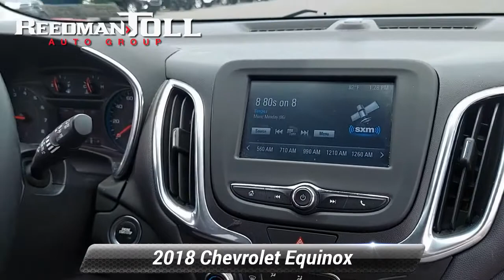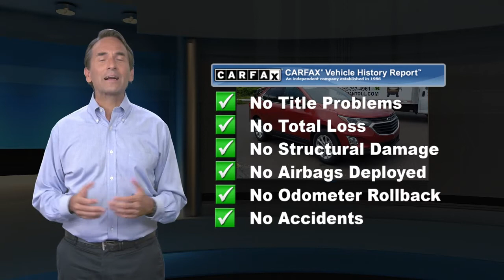Certified 2018 Chevrolet Equinox LT, Langhorne, PA P15688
Welcome to ReedmanToll Auto World, Langhorne, PA. EVERY VEHICLE PURCHASED AT REEDMANTOLL COMES WITH A 2 YEAR MAINTENANCE PLAN! We treat the needs of each individual customer with paramount concern. We know that you have high expectations, and as a car dealer we enjoy the challenge of meeting and exceeding those standards each and every time. Allow us to demonstrate our commitment to excellence! 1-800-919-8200 ; In their original incarnation, SUVs were chiefly owned by folks who valued utility above sport. Not anymore! The Chevrolet Equinox LT redefines the SUV and makes the perfect all around family companion. The greater your fuel-efficiency, the less your carbon footprint. And with exceptional MPGs, this Chevrolet Equinox treads ever so lightly on Mother Earth. You can tell this 2018 Chevrolet Equinox has been pampered by the fact that it has less than 26,655mi and appears with a showroom shine. There is no reason why you shouldn't buy this Chevrolet Equinox LT. It is incomparable for the price and quality. While every reasonable effort is made to ensure the accuracy of this information, we are not responsible for any errors or omissions contained in these pages. Please verify any information in question with dealer.

[RLVID:78708:803be293053f80e0:17c278efabfa8ae3:1]